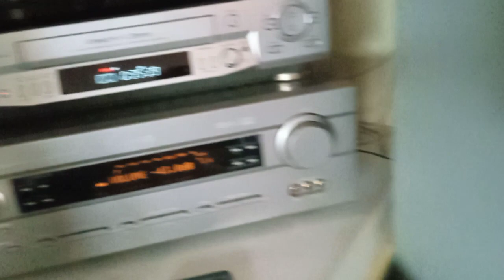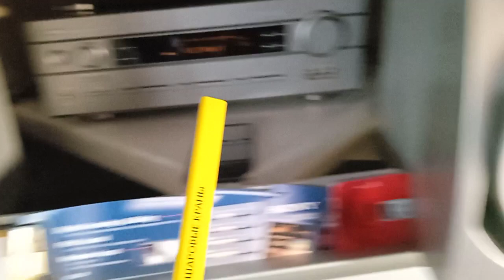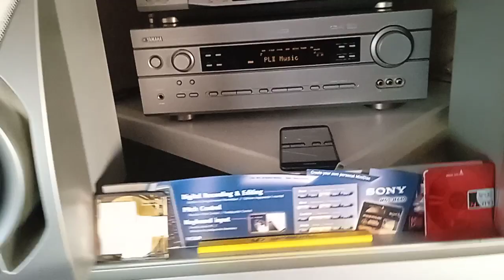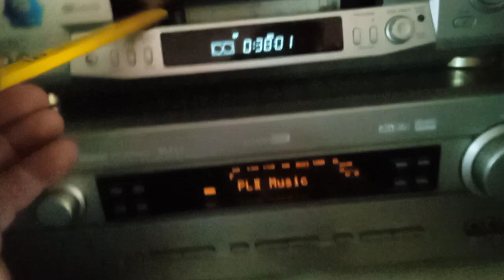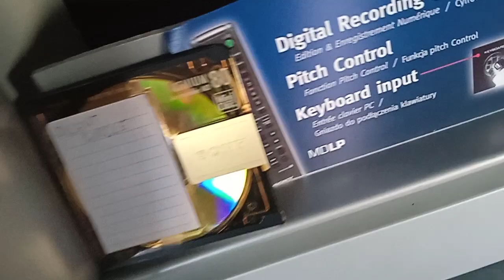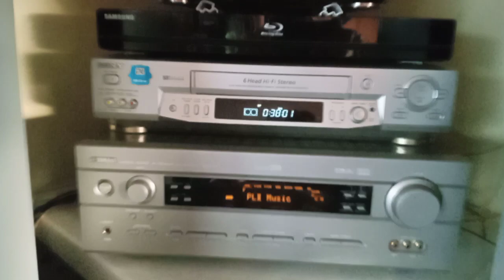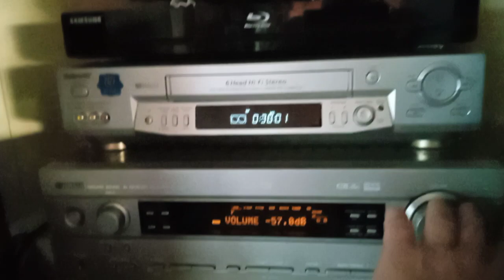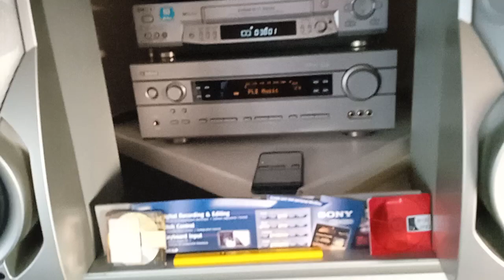МИНИДИСКОВАЯ ДЕКА SONY mds S 50. ANALOG IN , OUT. IN DIGITAL. LP.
Минидисковая система от Сони. 50.  LP..
 Оптический вход. Вход и выход. Аналог.